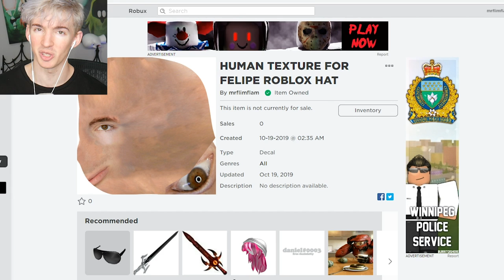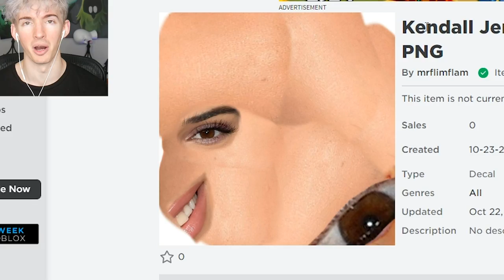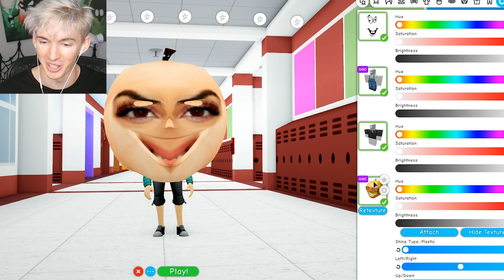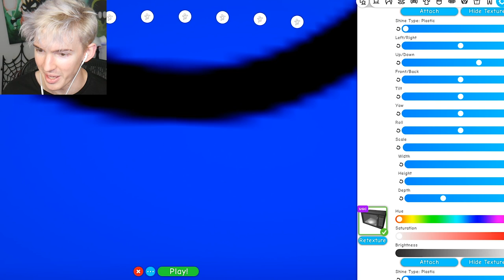I made my real life face in ROBLOX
Today I go into Robloxian Highschool and DieSoft helps me remake the Felipe hat into my own face! You can wear this in Robloxian Highschool lol along with other weird things we made.